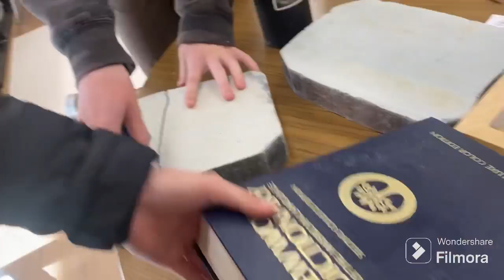Preparing for a tractor parade